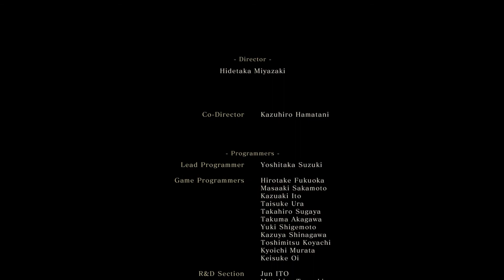SEKIRO SHADOWS DIE TWICE | All Four endings in Sekiro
Sekiro Shadows Die twice game is over and in this video I have included four types of ending a gamer will meet in his game experience.

  0:00 - Immortal Severance
  2:46 - Shura
  5:38 - Purification
  9:05 - Return